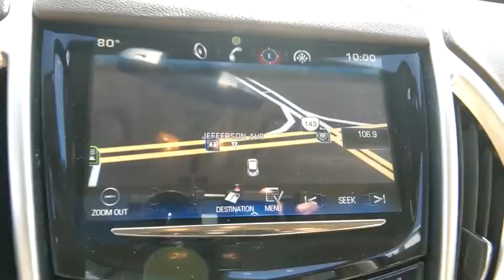2015 Cadillac SRX Hampton, Chesapeake, Williamsburg, Yorktown, Newport News, VA 423451A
Crystal Red Tintcoat Used 2015 Cadillac SRX available in Newport News, Virginia at Suttle Motor Corporation. Servicing the Hampton, Chesapeake, Williamsburg, Yorktown, VA area.

Recent Arrival! 2015 Cadillac SRX Luxury Crystal Red Tintcoat LEATHER, NAVIGATION / GPS, AWD, CLEAN CARFAX REPORT, GM 172 POINT INSPECTION, PANORAMIC ROOF, WIFI, AWD, Blind Spot Sensor, Heated Front Bucket Seats, Heated steering wheel, Memory Package, Navigation System, Power moonroof, Rear Vision Camera, Side Blind Zone Alert. Clean CARFAX.brbrbrReviews:br  * If youre in the market for 5-passenger luxury crossover-SUV with expressive styling, cutting-edge high-tech infotainment and a powerful standard engine, the 2015 Cadillac SRX warrants a test drive. Source: KBB.combr  * Abundant luxury and safety features; balanced ride and handling; classy cabin design; ample electronics features. Source: Edmundsbr  * Seemingly sculpted from a solid block of steel, with an aggressive stance and jewel-like details, the Cadillac SRX stands deliberately apart from a world of look-alike crossovers. Accessing the cargo space is easy, thanks to the available power liftgate with programmable memory height. Standard on the Performance and Premium Collections: 20-inch 7-spoke bright machined-finish aluminum wheels with premium painted accents. Also available is the choice of 20-inch aluminum wheels with either a polished or bright chrome finish. The available UltraView sunroof spans both front and rear seats and gives the SRX an even more spacious feel. The available heated and ventilated front seats provide just the right level of comfort. The direct-injected 308hp V6 engine delivers instant acceleration and still retains remarkable fuel efficiency without demanding premium fuel. You can drive your SRX with confidence, thanks to its available torque-vectoring All-Wheel Drive with electronic rear Limited-Slip Differential. It senses road conditions, anticipating traction loss and transferring engine torque to the proper wheel preemptively. With the ability to use multitouch gestures the available CUE is as easy to use as a smartphone. Find a song, make a call, input destinations through the available navigation system, and more through voice recognition. An available rear-seat DVD entertainment system is available on dual rear facing flip-up 8-inch screens. Available 4G LTE connectivity allows you to create an in-car Wi-Fi network. Using radar sensors, rear cross-traffic alert warns the driver of oncoming traffic with visual and audible or available directional seat pulse alerts if moving vehicles are detected. Source: The Manufacturer SummarybrbrbrProudly serving Virginia Beach, Norfolk, Chesapeake, Pungo, Bay Island, Hampton, Newport News, Hampton Roads, Suffolk, Smithfield, Carrollton, Williamsburg, Jamestown, Toano, Windsor, Franklin, Salem, Princess Anne, Tabb, Rushmere, Rescue, Poquoson, Grafton, Gloucester, Richmond and all of greater Virginia since 1902.